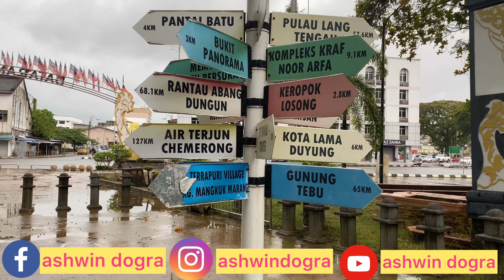Tour of Dataran Shahbandar and batu burak beach in kuala terenganu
Hlo guys kaise ho app sab i hope app sab thek hoga jis.